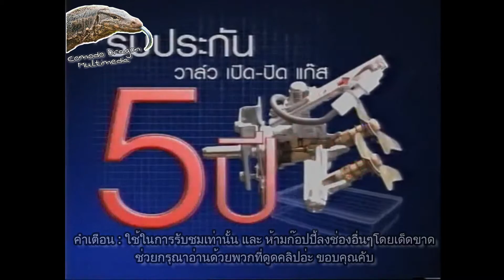Forza Horizon 4 (TH) | EP.46 | Mitsubishi GTO (1997)